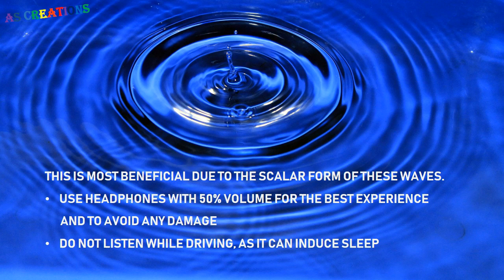HEAL YOURSELF WITH Solfeggio frequencies and Schumann Resonance--Pure Scalar Magical Sounds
This is the audio of 9 Solfeggio frequencies and 1 Schumann resonance frequency. You should hear it in LOOP for at max one hour. The maximum allowed volume is less than 50%, to avoid any damage to earphones or your ears. These are the first kind of frequencies provided to you, because these are in the SCALAR form. Scalar form of wave is a natural healer itself.